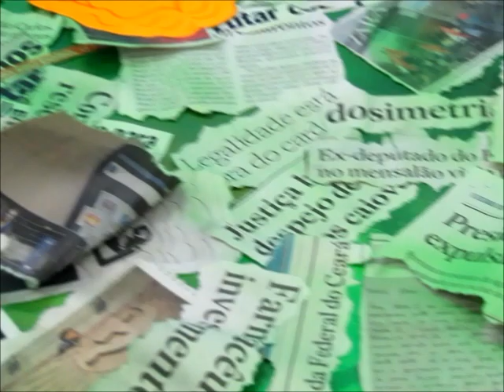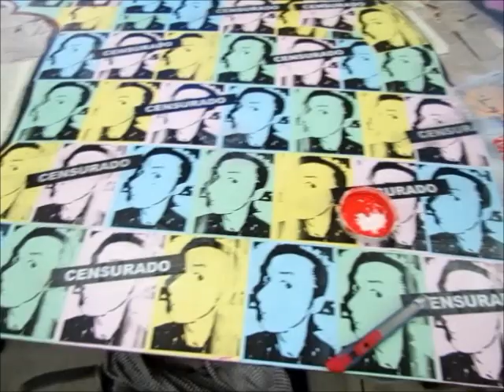A Poética do Madeirite - Unicsul - 2012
Proposta de Arte Urbana: produção de uma composição artística em grupo com os seguintes elementos: Imagem POP (cultura de massa): produto, marca, personagem, personalidades famosas Letras: letras soltas, texto livre ou apropriado, set, estencil
Símbolos (Isotype) masculino, feminino, pare, banheiro Técnicas: sticker, stencil, lambe-lambe, rolinho, spray livre, colagem e xerox
Texturas, colagens e relevo (objetos)